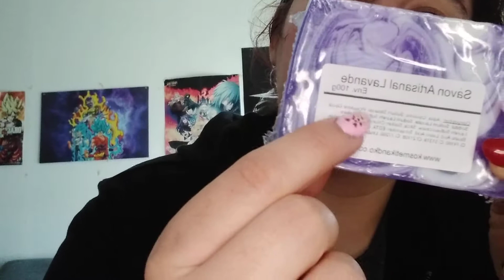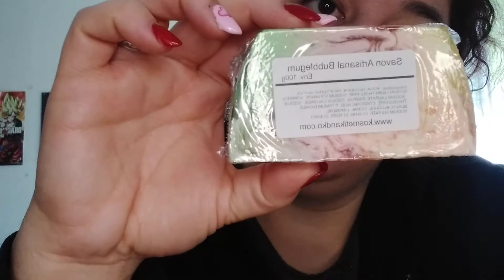petite vidéo démonstration